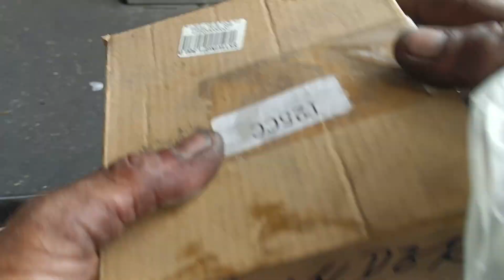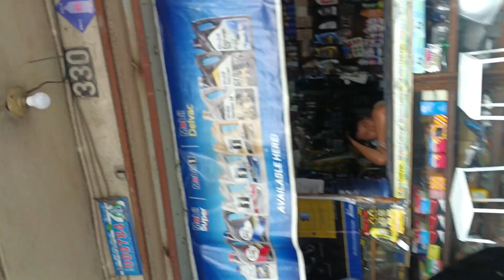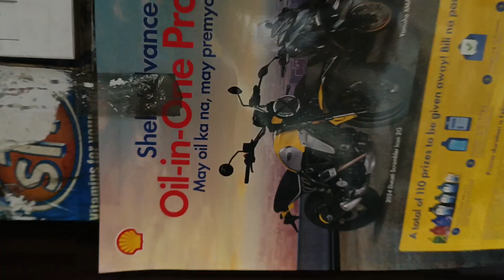RUSSE ROYAL 125 NATUYOAN NG LANGIS PALIT C.BLOCK